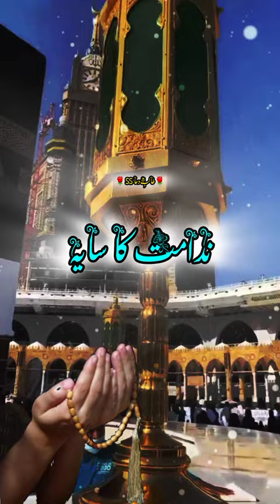Teri rehmaton ka talabgar Hun main. #